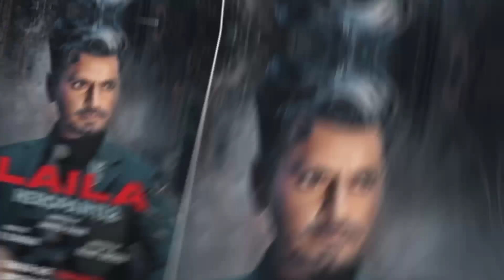Heropanthi 2 movie official trailer 2022 | Tiger shroff | nawazuddin Siddiqui movie #2022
tiger shroff nawazuddin Siddiqui movie trailer 2022

Film jasus

हमारे इस चैनल पर आपको सभी रिलीज होने वाली नहीं फिल्मों के बारे जानकारी मिलेगी bollywood और South Indian फिल्मों की जानकारी आपको हमारे इस चैनल पर देखने को सबसे पहले मिलेगा